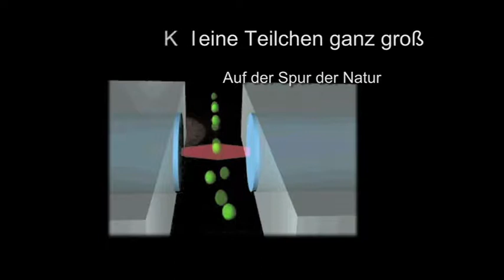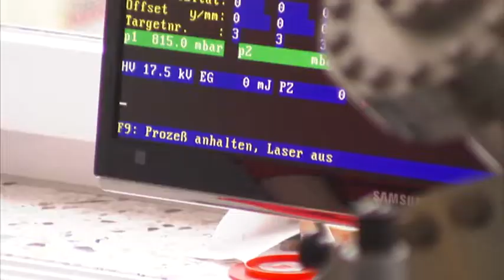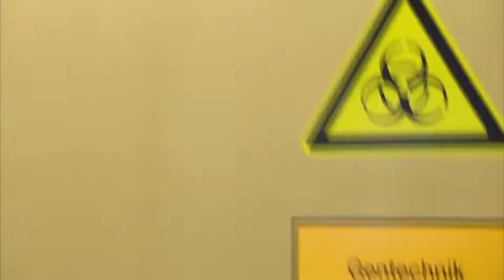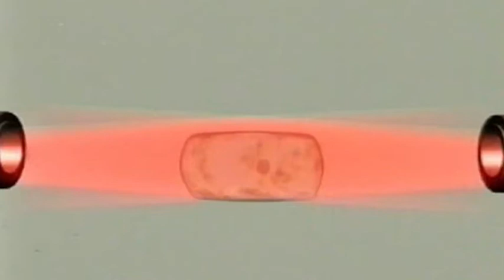Exzellenzinitiative: Graduiertenschule „BuildMoNa“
Die Verwendung von Nanoobjekten und Makromolekülen für Technik, Medizin und Industrie steht erst am Anfang. An der Graduiertenschule „Leipzig School of Natural Sciences – Building with Molecules and Nano-objects - BuildMoNa“ werden jedoch schon heute exzellente Entdeckungen gemacht. Damit knüpft die Graduiertenschule an die über 600-jährige Tradition der Universität Leipzig an. Die Themenfelder der Nachwuchswissenschaftler sind vielfältig, aber immer stehen die kleinsten Bauteile der Natur im Mittelpunkt: Moleküle, Zellen und Nanoobjekte. Die Möglichkeiten in diesem Forschungsbereich sind enorm. Exakte Messungen der Biomechanik einer Zelle könnten in Zukunft die Krebsdiagnose vereinfachen. Neue Beschichtungen auf Titanimplantaten minimieren das Risiko einer Infektion und anderer Nebenwirkungen bei der Behandlung komplizierter Knochenbrüche. Gegenwärtig arbeiten etwa hundert Doktorandinnen und Doktoranden auf aktuellen, interdisziplinären Projekten an der Graduiertenschule „BuildMoNa“. Es gibt noch viel zu entdecken.